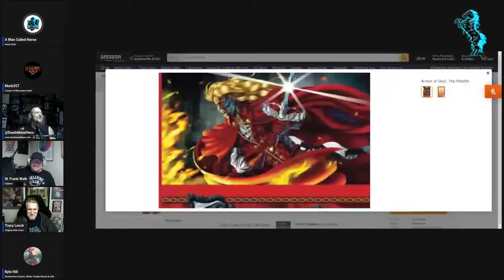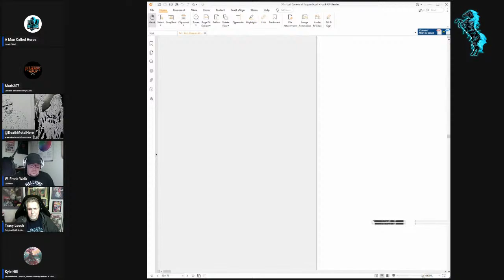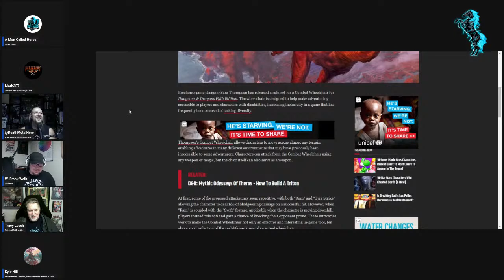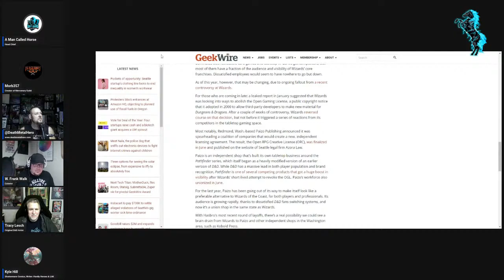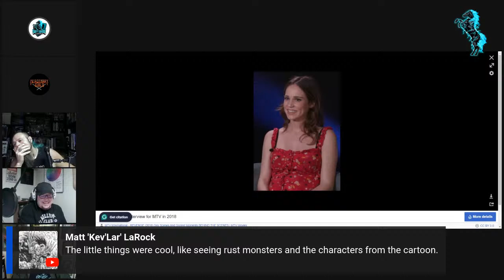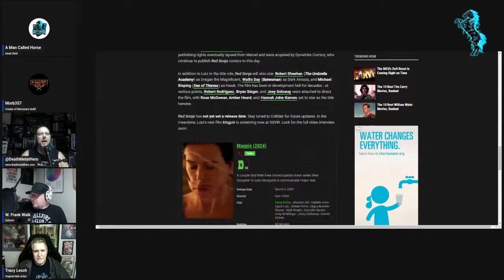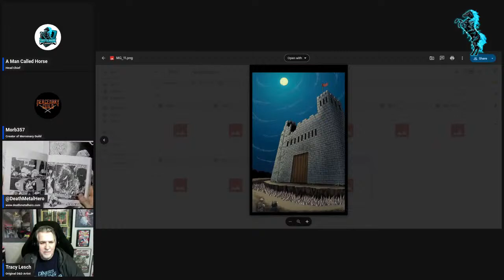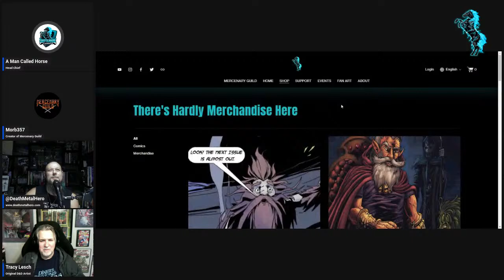Shattermare Live! Episode 2: Interview with Legendary D&D Artist Tracy Lesch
Join us for a great conversation with one of the original freelance Dungeons & Dragons artists. We'll talk about past, present, and the future of D&D and other topics related to the Fantasy genre.